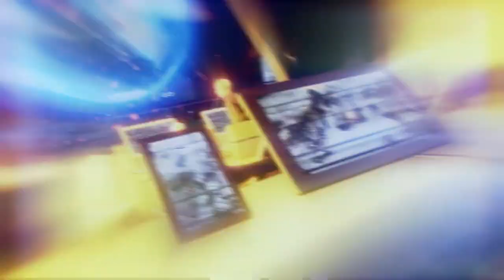Alien invasion strategy game of the year/XCOM 2/Part 2